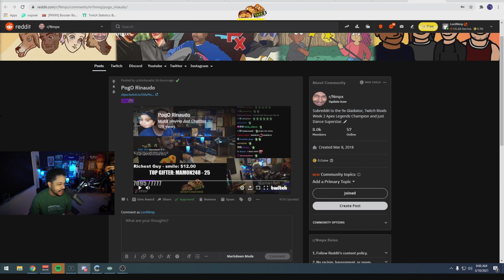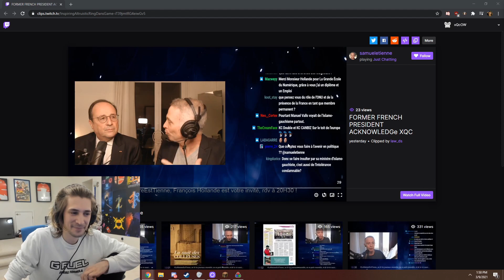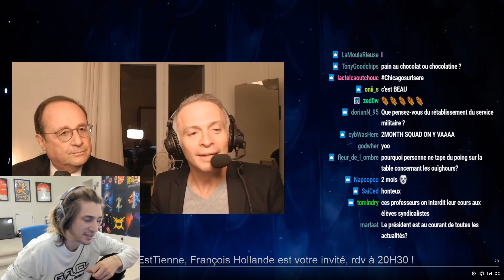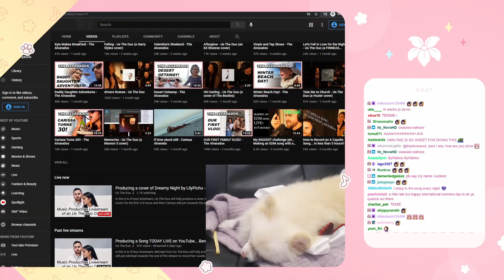DAILY TWITCH CLIPS TO HELP YOU SMILE | Xqc improves!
Daily Twitch clips. No drama.

0:00 nmplol - and xqc break it down again
0:28 nmplol - mizkif being PogO
0:49 pokelawls - for the gram
1:07 whippy - PepeLaugh he doesn't know
1:39 xqcow - former french president akwoledges xqc
2:34 soflowildlife - catches a 100lb tarpon
3:13 wildearth - shows off a rare mount
4:14 xqcow - and anthonyz talk about lirik
4:32 northernlion - tomo the cat unplugs some wires
4:44 biotoxz_ - and vigors even have the locals (NPCs) concerned
5:30 mizkif - maya introduces mizkif's stream to stompy
6:00 pokimane - mom says hi to stream
6:30 lilypichu - AngelThump
6:47 imls - sheds a tear when he realizes there's a new refrence to him in the game

Have a clip you think should be featured?

Donating to the channel:

This is very much a passion project and not about profit. This isn't the type of content you need to pay for, watching and liking the videos is more than enough support to help the channel grow. If you want to support any of the creators in featured in the video, please check the time stamps for their Twitch name. That being said, if you value this type of content, and want to help create a pathway for the channel to be a full-time project you can contribute here:

If you would like a shoutout in a video, please send a note along side the donation. xqcL